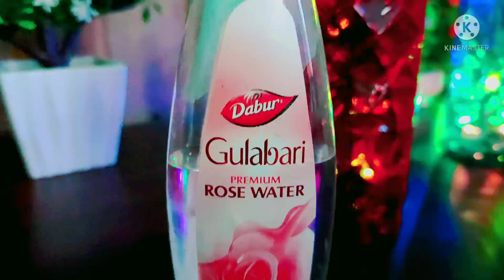Dabur Rose water | How to Use | Benefits | Menorah SG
Hi Family 😍😍😍 How r u All😃😃

👉 Videos Link